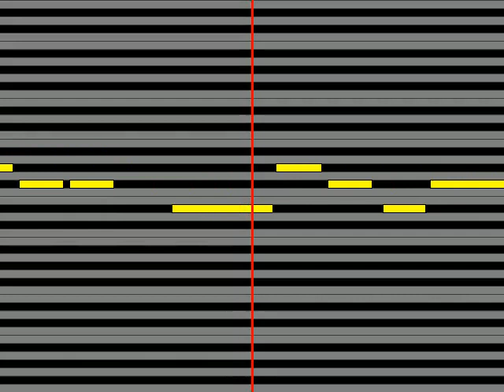【ガイドメロディ】 城之内早苗 おちょこ鶴